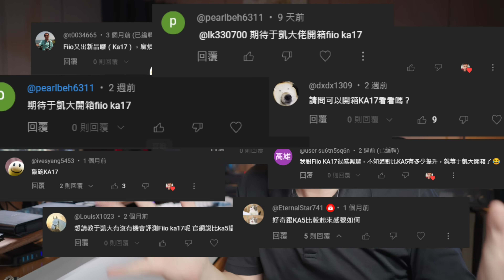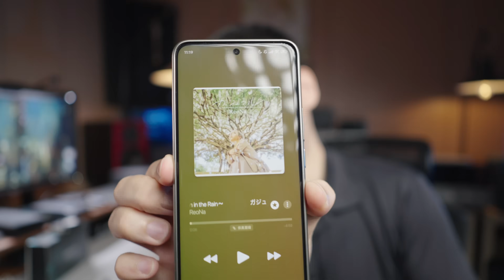這麼熱門！新功能加入FiiO KA17 隨身解碼耳擴 小尾巴 DAC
喜歡影片的話請幫我按個讚或留言，這會對我很有幫助！

章節分段
00:00 開頭
00:35 開箱
03:58 特點
06:17 KA5 vs KA17
10:58 KA17桌面模式
13:01 KA17桌面模式+外接線性電源
16:03 搭配 AKG N5005
17:22 搭配 Philips X3
18:36 搭配 Z7M2
19:48 搭配 TAGO STUDIO T3-01
20:30 總結